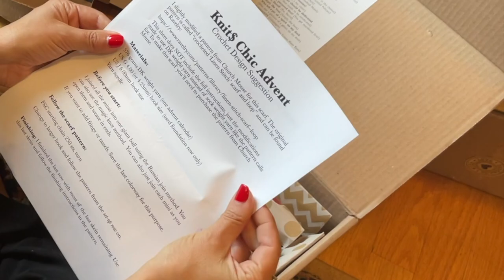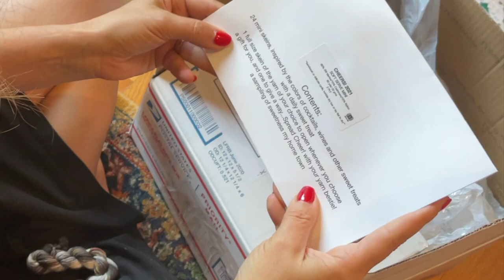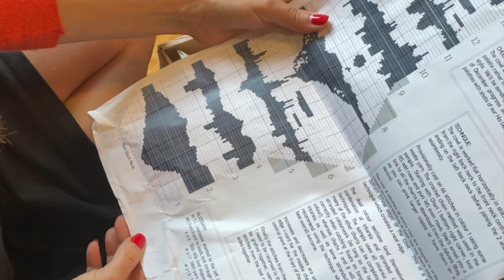Vlogmas 2021 : DAY 1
Day one of Vlogmas and all the creatures are stirring!

Birthday vanilla socks : Hot Sock : Agate colorway…

ADVENTS BY
Sweet Skein 0'Mine
A Homespun House
Chelsea Luxe
Yarn Baby
Divine Yarns
Vida Lifestyle
Telling Yarns
Skeincocaine